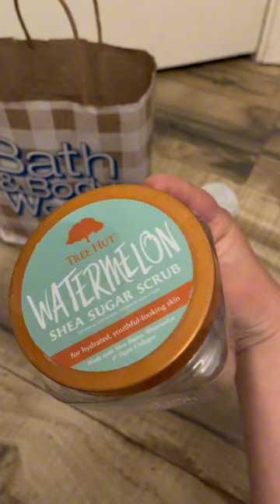March bath & body works empties